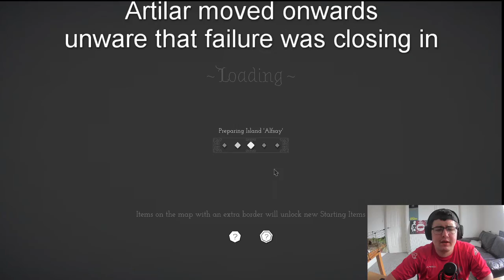The first hurdle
Over the past few days I have tried to hard to get to the checkpoint, i finally do it, and this is what happens to me!!